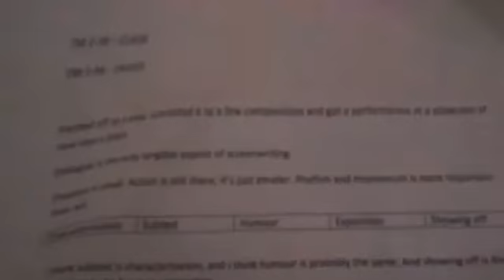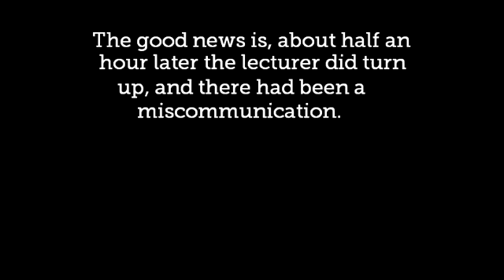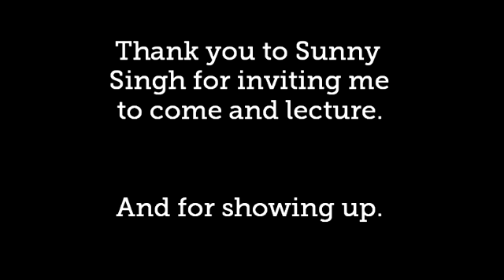Sandy's video blog 2: Lecturing at London Met.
I was invited to go back to my old university, London Met. to give a guest lecture on characterisation in dialogue. There were a few ups and downs, and then a huge problem of some missing footage! Find out how I managed to save the video with some household objects and a ltitle inginuity.

"Comfort Food is a new six part web series about a long distance couple who attempt to keep their relationship alive by learning to cook desserts together on the phone. We follow them as they tackle the obstacles that come from maintaining a long distance relationship, and take an honest and heartfelt look at two people finding a way to make it work. "

You can also follow our director and our writer on twitter.

Get your spoons ready!